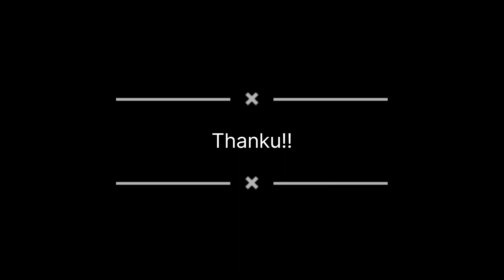Gypsy Rescue Operation in muddy situation! Tiger Leopard Safaris ! Jhalana and Ranthambhore!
Gypsy Rescue Operation, some healthy tips in the form of video showing how to get rid of muddy stuck situation! Helpful in Tiger or Leopard Safaris ! Shot at Jhalana Leopard Reserve, Jaipur (Sept 2021)